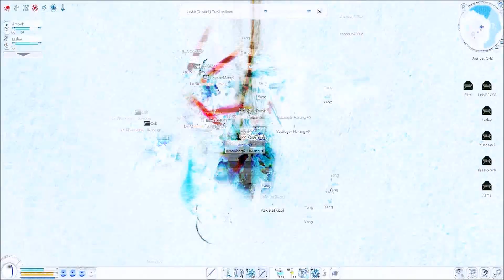Metin2.hu Auriga Birodalmi csata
Okt.22-én éjjel került megrendezésre az event, én 2 kategóriában (Lv35-60 és Lv61-79) tudtam részt venni, a Lv35-60 kategóriában sajnos sárgáktól nem jött senki, így a játék elvei szerint nem nyert senki, de egyébként egyértelműen mi, pirosak nyertük ezt a kategóriát. Az Lv61-79 kategóriában szintén mi nyertünk, itt már voltak sárgák, akik be tudtak jutni. A Lv80-99 kategóriában is a pirosak nyertek Aurigán, tudtommal sajnos felvétele nincs róla senkinek.

Zene:
Skillet - Monster
Metallica - Broken, Beat & Scarred
Nickelback - This Means War